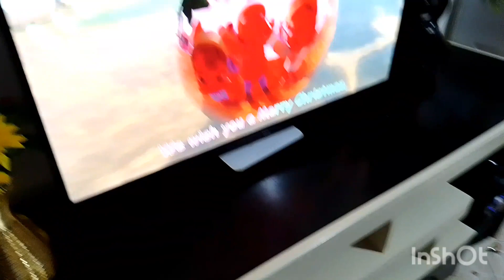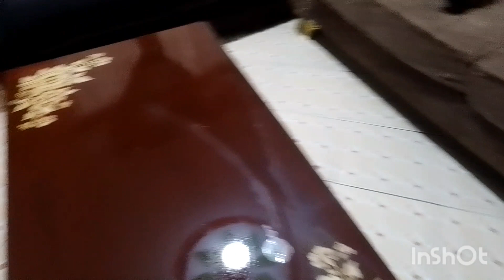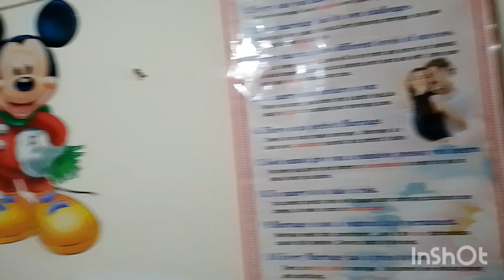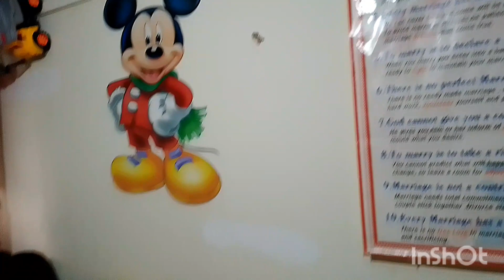Finally 🥰 living room make-over